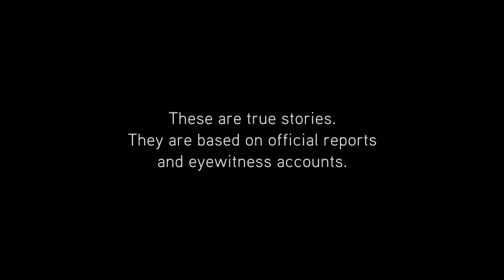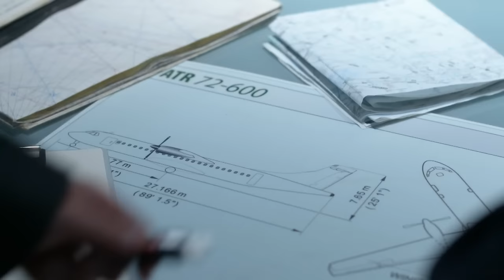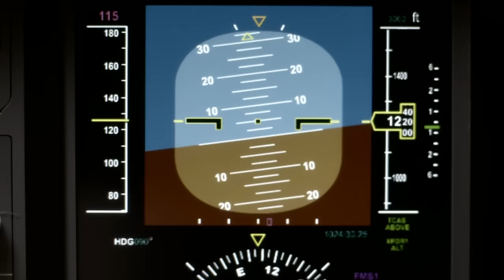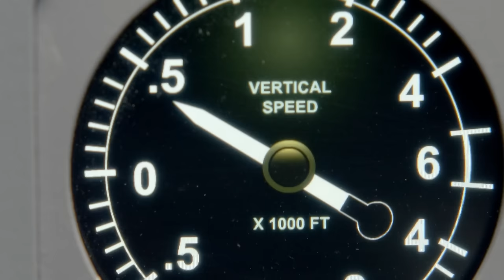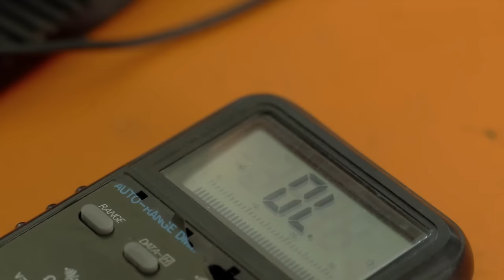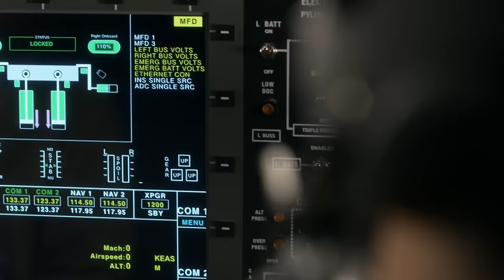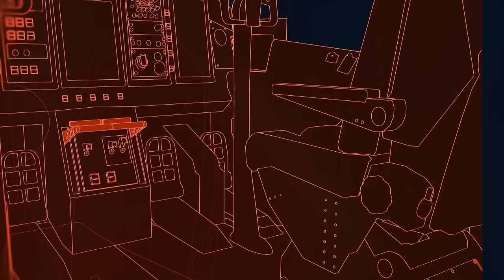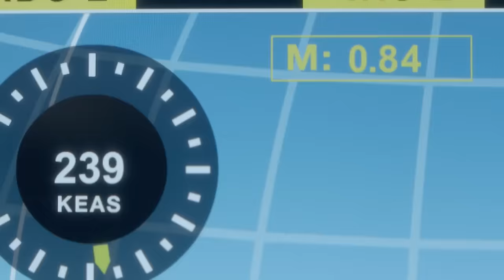Taiwanese Airliner's Nosedive into a River - The Shocking Footage Revealed | Mayday: Accident Files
Failsafes are built into every aspect of aviation, but in the heat of the moment pilots can make fateful decisions that lead to tragedy.

Do you think that this was the right decision that could have been made?

From Season 3 Episode 1 "Heat Of The Moment": A dashcam captures the horrific crash as a Taiwanese airliner nosedives into a river. Warned of a problem that doesn’t exist, a KLM crew inadvertently sparks a cascade of deadly errors. And, for a revolutionary new spacecraft, a split-second decision spells a supersonic disaster.

On this special season of Air Crash Investigation, every episode examines multiple cases under a central theme: Heat of the Moment reveals the split-second decisions that resulted in tragedy; Take Off Missteps exposes how neglecting one critical step in a takeoff routine proved to be fatal; and, on Survivor Stories, passengers share their harrowing stories of survival after a major disaster.